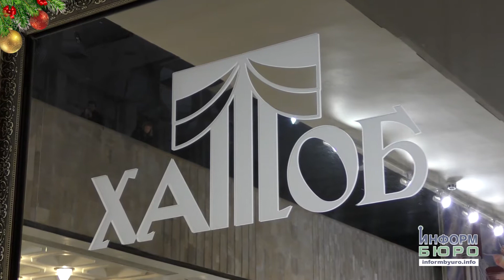Куди завітати на Різдво? Happy weekend 5-7 cічня